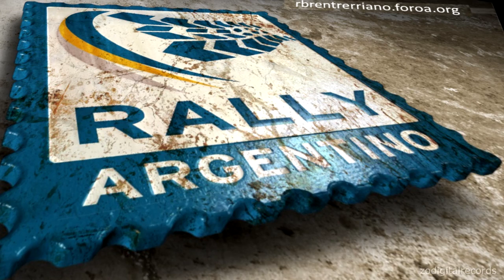ER RALLY ARGENTINO Rally de San Luis SS2 Gabriel Rosso Maxi Rally